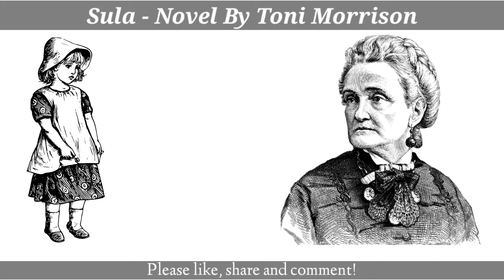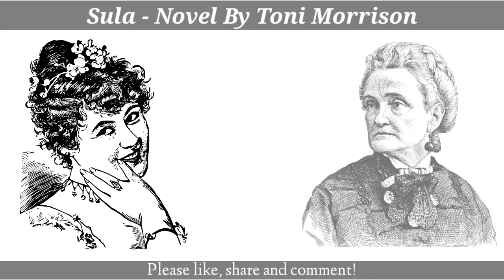Sula by Toni Morrison In Bengali